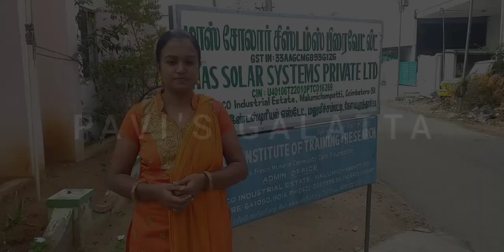COOKING COMPETITION RESULT | MAS SOLAR SYSTEMS | PAVI'S GALATTA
Winners announcement on Women's day
@MAS SOLAR SYSTEMS PRIVATE LIMITED